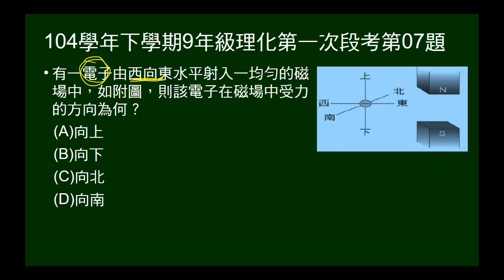104學年下9年級理化一段第07題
電子射入磁場中，問受力方向。